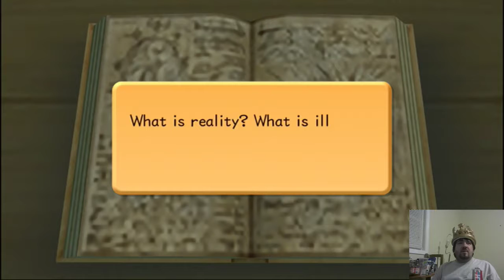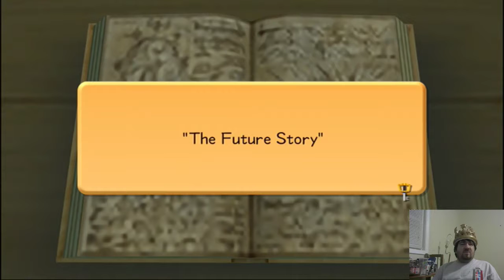Let's Play Kingdom Hearts 2 Part 2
Sora and the gang go pay a visit to a wise, slightly creepy man.

Squenix and Disney own the rights to everything alongside Utada Hikaru for most of the music.